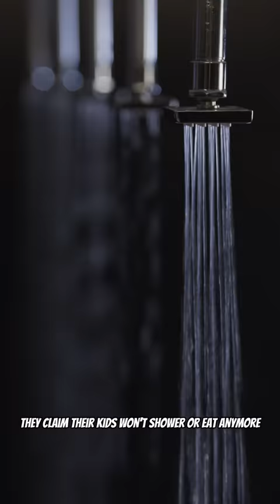EVERYONE IS GETTING YOUNGER!!